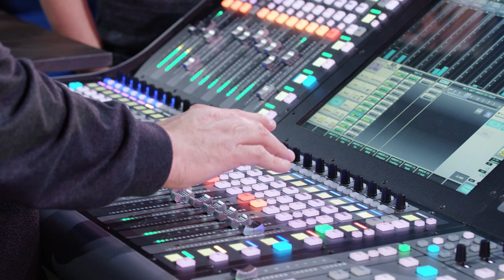How to Layer REVERBS (Part 1) | MxU NOW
The #1 resource in church production.